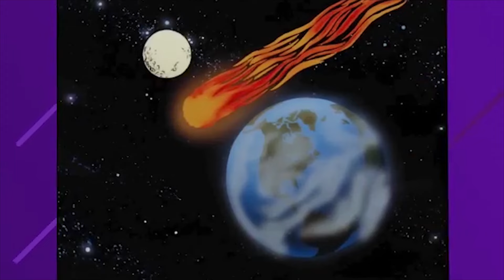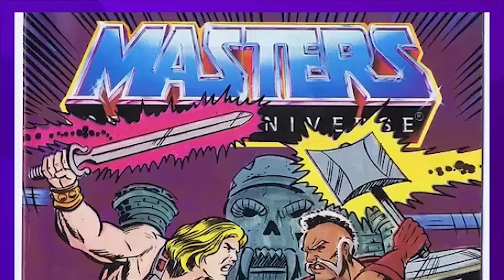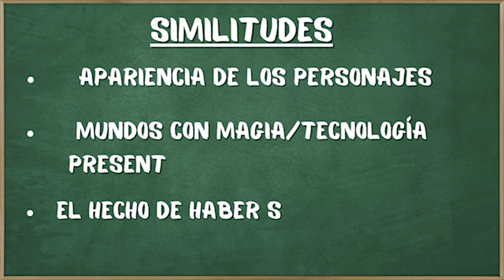¿HE-MAN ES UNA COPIA DE THUNDARR EL BÁRBARO❓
Un mundo épico lleno de magia, tecnología y aventura. Hogar de un héroe rubio y musculoso armado con poderosas armas y un sentido de justicia inquebrantable. Dime, esta descripción encaja perfectamente con el dibujo de He-Man, ¿verdad? Pero antes de que Los Amos del Universo debutaran en 1983, otro rubio rudo animaba las mañanas de los años 80. Thundarr el Bárbaro, que mucha gente dice hasta hoy que sirvió de inspiración para Los Amos del Universo ¿Tiene eso algún sentido? En el video de hoy nos sumergimos en esta polémica. ¡Acompáñame!